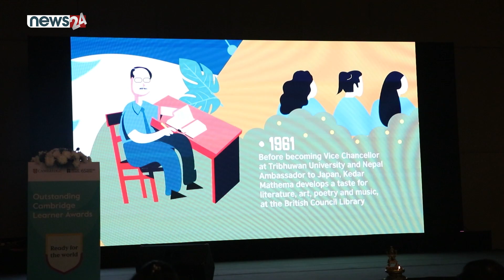Satyajit Sarkar | Senior Manager - East india, Banladesh & Nepal Cambridge International Education